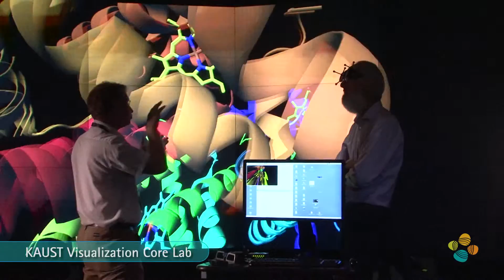Professor Aram Amassian discusses the upcoming Frontiers Symposium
Materials Science Engineering Scientist, Professor Aram Amassian, discusses his research and the session he is  co-chairing Professor Baratunde Cola at the Frontiers of Sensor Science, Engineering and Medicine Symposium taking place in later this year at King Abdullah University of Science and Technology.